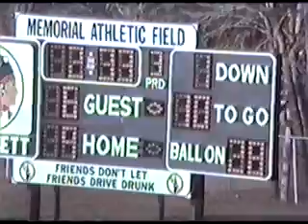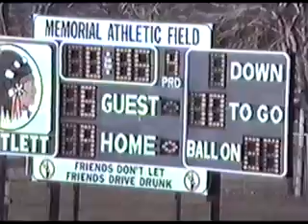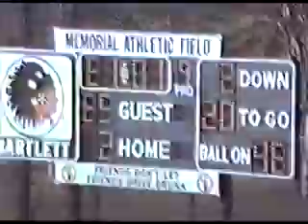1988 Bartlett Football v Southbridge Thanksgiving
1988 Thanksgiving Day Football Game Between Southbridge and Bartlett.  The 1988 Highlight Film along with others are available for purchase at Hudl Insiders All proceeds go to support Bartlett High School Football!! Help ensure the tradition of BHS Football is carried on!